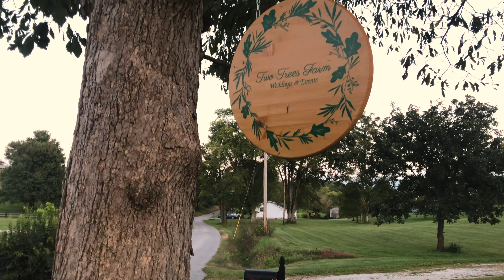Two Trees Farm Weddings & Events